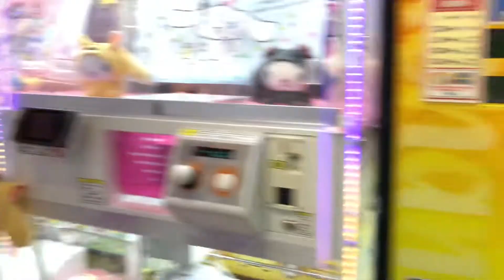Sega Arcade at ikebukuro, Tokyo, Japan